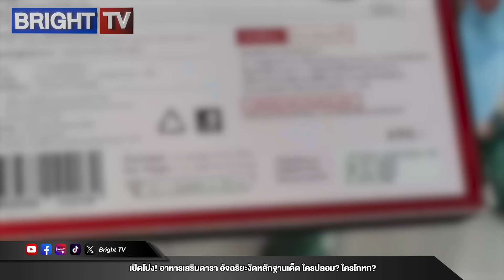ลุยต่อ ไม่ยอมจบ! อัจฉริยะฟาดหลักฐาน! อาหารเสริมดาราปลอม? ซัดใครโกหก?